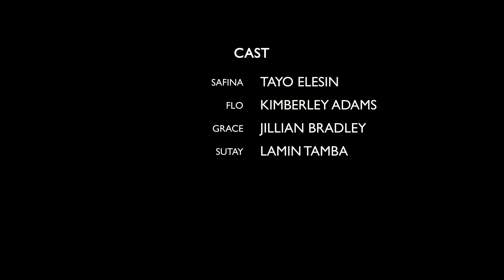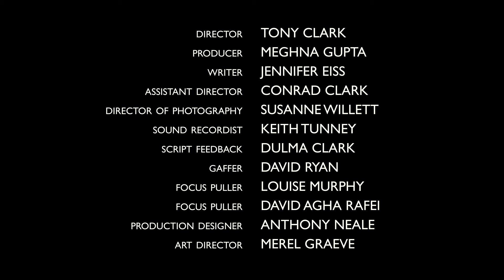Safina LOCK v4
Short film about the struggles faced by trafficked women and sexual abuse meeted out to them.